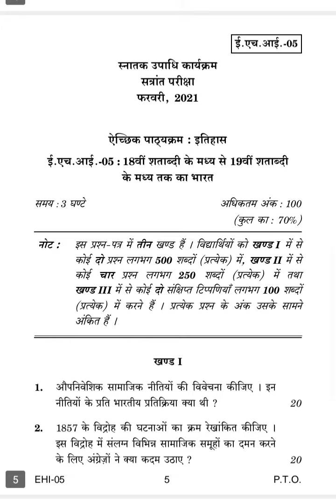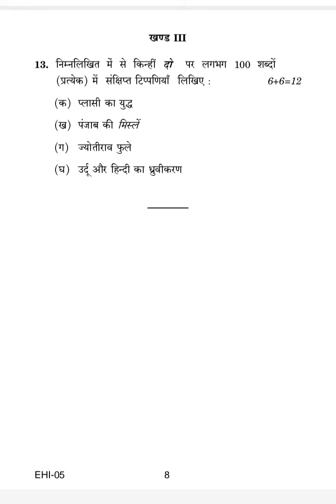EHI-05 DECEMBER-2020 QUESTION PAPER IGNOU